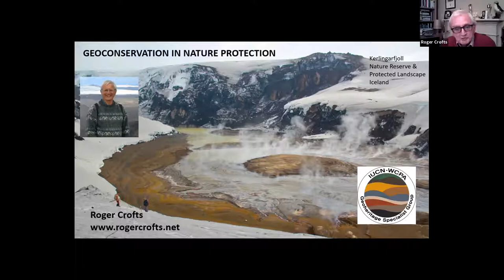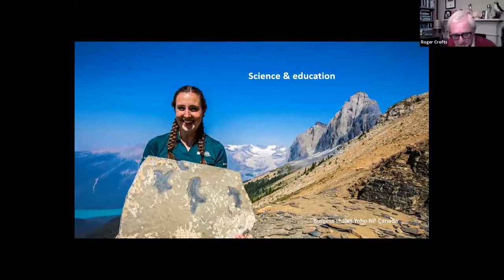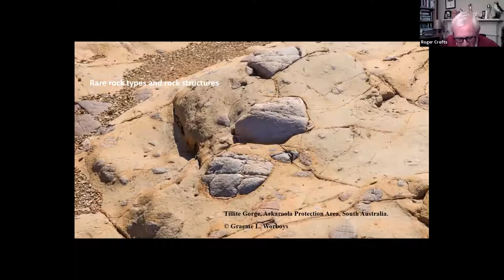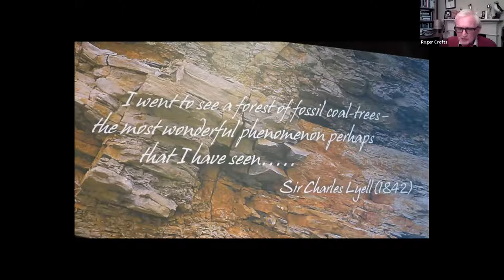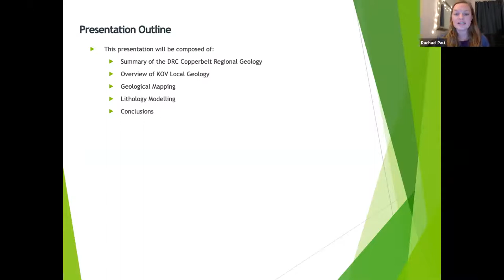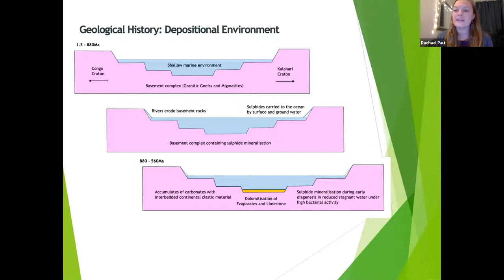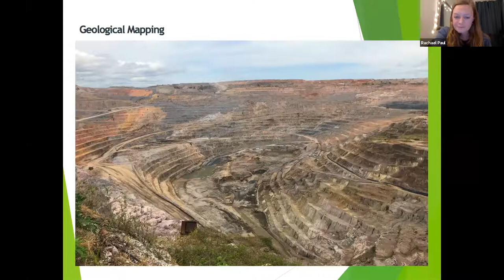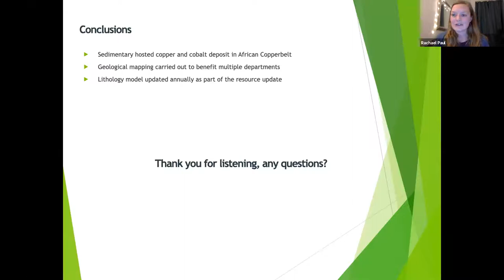EGS Fellows' Night 2020 - part 1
This meeting, close to the anniversary of the foundation of the Society, is an informal meeting with a series of short talks given by members. Fellows’ Night will be held online this year using Zoom, with the same connection arrangements as the lectures. You will need to provide your own refreshments and party hat.

The programme of short talks is:
PART 1
Roger Crofts – “Geoconservation in nature protection”
Rachel Paul – “Mapping, Modelling and Mining, A Geological Overview of the KOV Deposit in the Congolese Copperbelt”
PART 2
Daryl Sawyer – “Ice Age Sahara”
Katie Strang – “Mortar and limestone petrography”